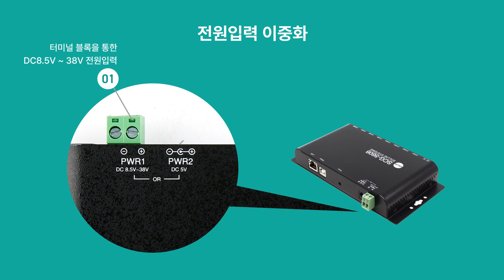SCG-5608 8포트 RS232 콘솔 서버 제품 소개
SCG-5608 8포트 RS232 콘솔 서버 제품 소개 영상입니다.

SCG-5608은 8개의 RS232포트가 탑재된 산업용 시리얼-이더넷 변환기입니다. 사용자는 이 제품의 RS232포트에 연결된 8개의 시리얼 통신 장치를 원격으로 접근할 수 있습니다.

또한 SCG-5608은 콘솔 포트가 있는 장비를 원격지에서 제어 및 관리할 수 있도록 콘솔포트를 이더넷 혹은 인터넷에 연결하게 해주는 RS232 콘솔 서버입니다. SCG-5608의 RS232 포트를 기존장비의 콘솔포트와 연결하면 소프트웨어 변경 없이 간단히 네트워크에서 콘솔포트를 확인할 수 있습니다. 다시 말해서 SCG-5608을 통해 8개 장비의 콘솔포트를 통합하여 네트워크로 관리할 수 있습니다. SCG-5608은 TLS v1.2 보안통신 기능과 시리얼 포트 상태 정보 송/수신 기능(Telnet with RFC2217) 등 다양한 기능을 지원하며 8개의 RS232 포트를 내장하고 있어 콘솔 통합관리에 유용합니다.

본 제품은 입력 전원 이중화를 지원하는 제품으로 DC 잭을 통한 DC 5V 전원 입력은 물론이고, 터미널 블록을 통해 넓은 범위(DC8.5V~38V)의 전원 입력도 가능합니다.

SCG-5608은 보안 프로토콜을 이용한 안전한 데이터 통신, 원격 콘솔 모니터링 등의 응용분야에 적용할 수 있습니다.

특징
8개의 RS232 포트
보안 통신 기능 지원: TLS v1.2
시리얼 데이터 프레임 구분자 기능 지원
입력 전원 이중화 지원: DC5V, DC8.5V ~ 38V
IPv6 지원
자체개발 O/S 탑재
산업용 동작온도 사양 지원: -40℃ ~ +85℃